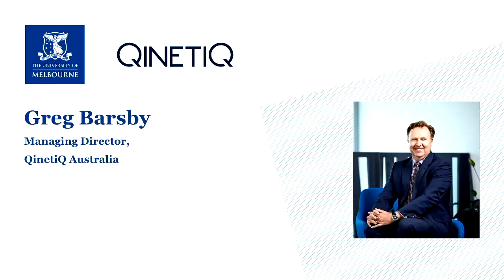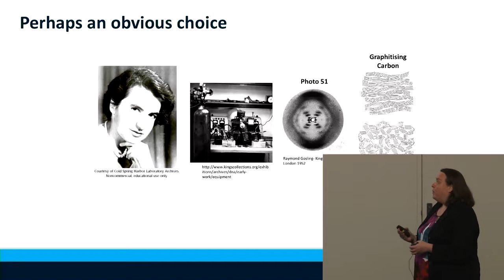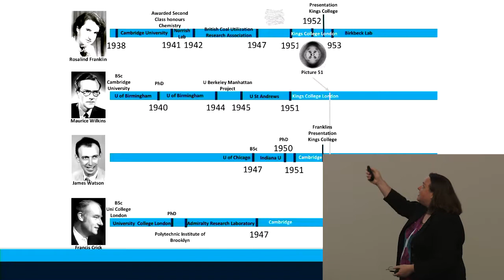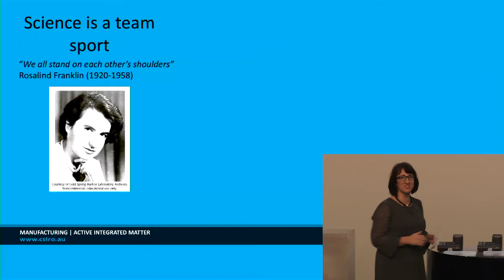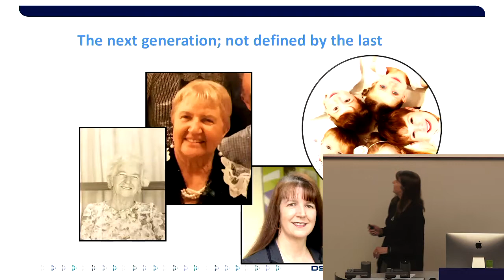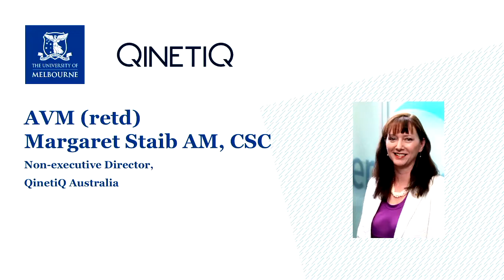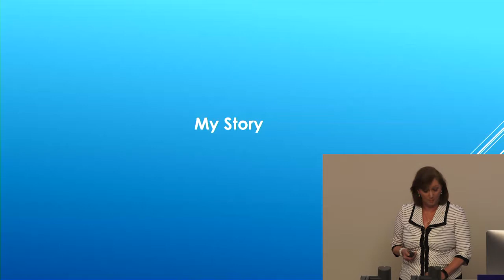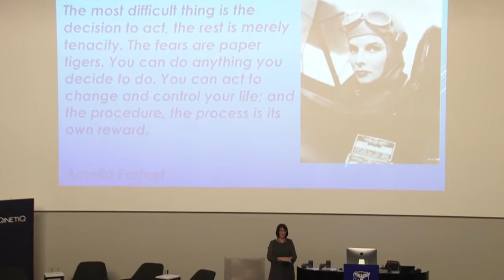Female Game Changers of STEM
Female Game Changers of STEM explores how women have shaped our world through science and engineering.

Hear from CSIRO’s Dr Danielle Kennedy, the Defence Science Institute’s Dr Regina Crameri, and QinetiQ Australia Board Non-executive Director, AVM (Ret'd) Margaret Staib AM CSC as they take a look back at some of the most influential female scientists and engineers throughout history and provide insights into their personal career journeys in these fields.

Moderated by Dr Georgina Such from the School of Chemistry at the University of Melbourne.

Supported by QinetiQ, as part of Science Festival 2018 at the University of Melbourne.